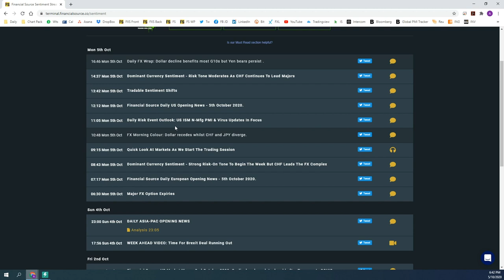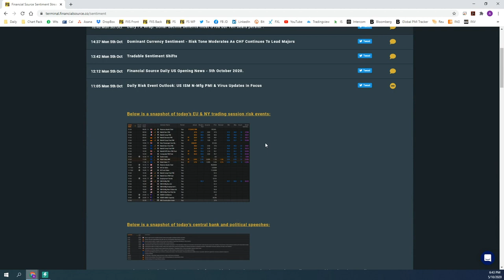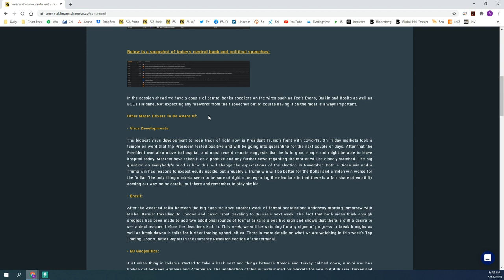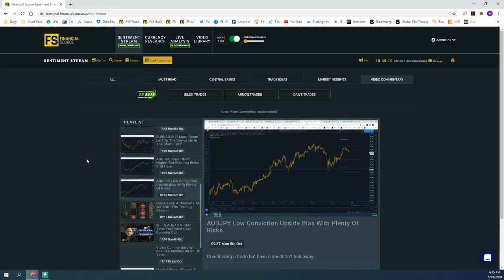How To Identify The Dominant Currency For The Day?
This includes:
1. Institutional High-Low Forecasts
2. Lightning Bolt feature to spot major deviations
3. Fundamental Drivers Report
4. Interest Rate Expectations Tracker
5. City Economic Surprise Index Report (know which currency pairs are the most sensitive to news)
6. Risk Reversals Report (what is the options market predicting?)
7. Easy to read CFTC report

Learn how to use fundamental analysis to beat a prop account and create a monthly income.

1. Watch the interview of one of our members who learned the concepts in this video and is now trading a 400k live prop account.
2. Get our fundamental trade ideas texted to you each day.
3. Get 2 daily webinars to spot those no-brainer fundamental trades